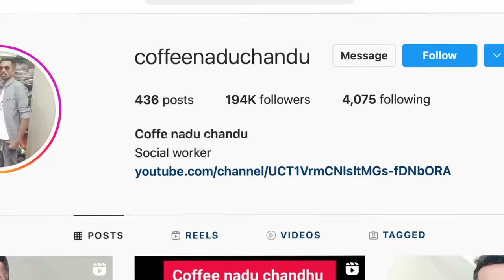ಕ್ರೇಜಿ ವೆಂಕಿ ಬ್ಯಾಕಲ್ಲಿ ಬೆಂಕಿ | ಕಾಪಿ ನಾಡು ಚಂದುಗೆ ಕಾಂಪಿಟೇಶನ್ | ROAST | coffee nadu chandu | crazy veky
Thank you for watching for watching my dear friends please subscribe you get a more a more videos thanks for watching please support my Instagram and Facebook and Twitter follow page thanks good luck for all youtubers and Weaver